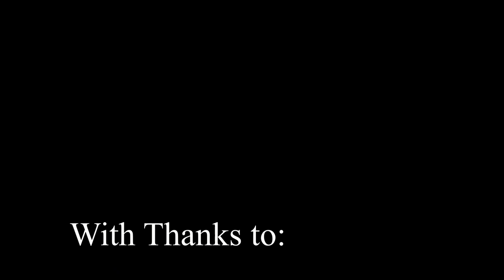Breed Spotlight: Dales Pony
Video courtesy of the Dales Pony Conservancy of North America